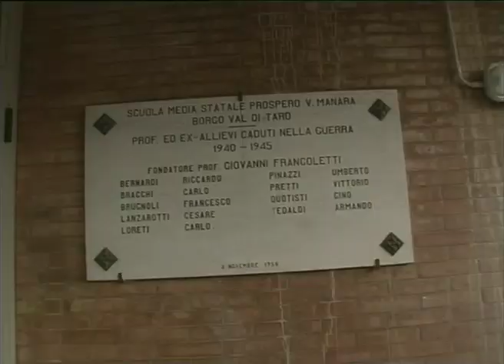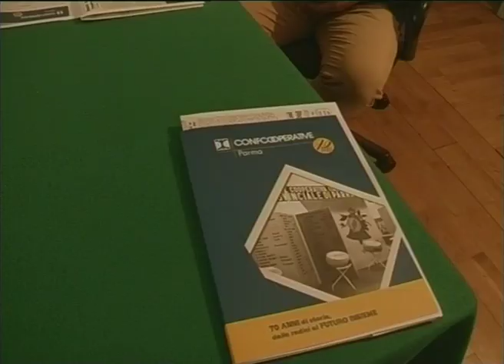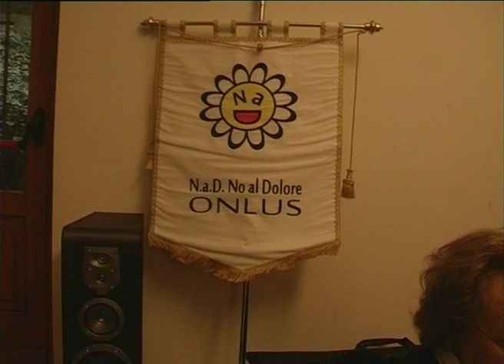RTA News 21-09-18